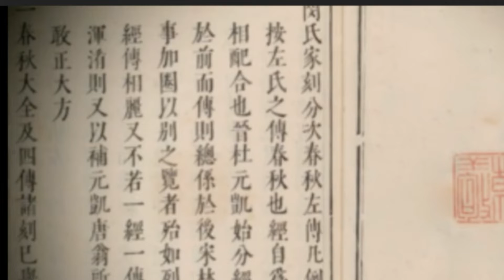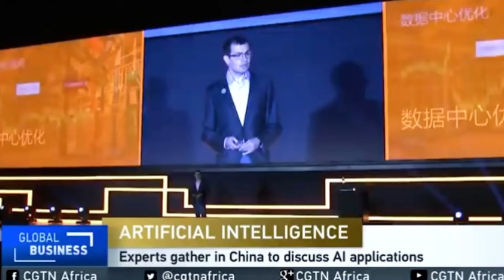Momento Sputnik por Lui Donis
Aca Lui nos comenta como fue el despertar del interés de China por la inteligencia artificial, información obtenida del libro AI SUPERPOWERS del científico chino Kai-Fu Lee